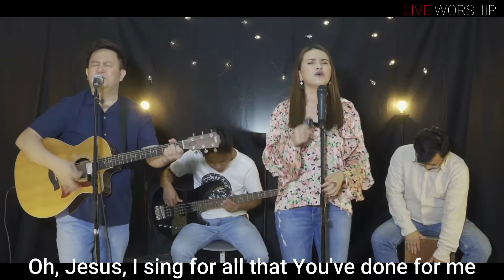ဝိညာဉ်တန်ခိုး ၊ This is amazing grace | ထူးခြားသောနေရာ ၊ အတမ်းတဆုံးအရာ